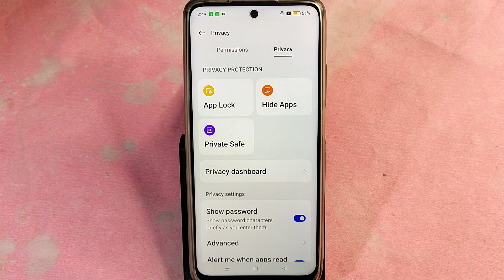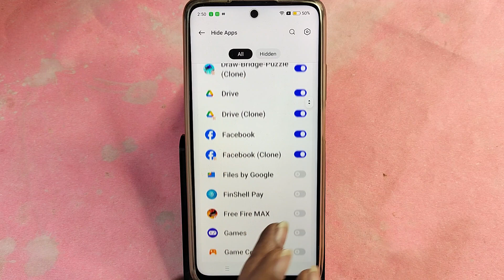how to hide apps in Oppo A79 5G, Oppo A79 5G me app hide kaise kare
Best powerful CPU under 10k

60-Inch Tripod with Bag

7 Socket 6A Extension Board

multiplug Extension